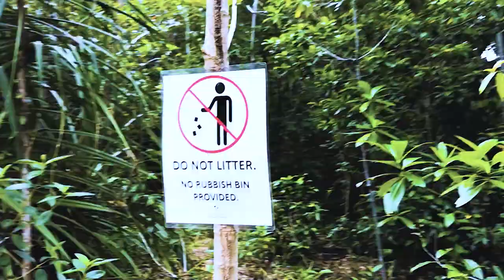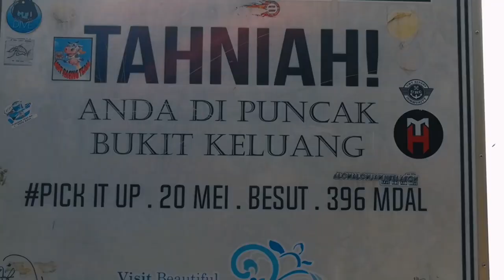VLOG | Trip to PULAU PERHENTIAN, PULAU RHU, PANTAI PENARIK SETIU.....Ganu Kito!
Hi guys! Been so longgggg!

So I went for a trip to Perhentian last weekend with my girls. We had 2-days of snorkeling, can you guess how 'flawless' we look now right? From snorkeling, to hiking and to food hunt, it was worth every penny with them. Its even funnier that we got buzz with the shout 'Jerteh Jerteh Jerteh' (from the driver bus).

So here is short clips I recorded while enjoying the trip and excited to share with all of you.

AlMirer.